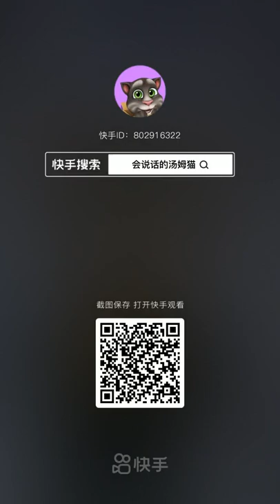2022. július 5.